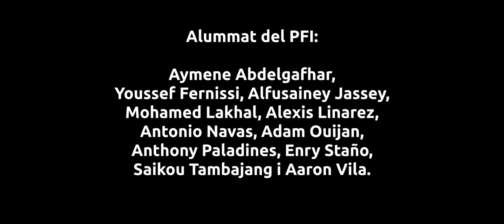projecte integrat PFI FIAP elèctric 23 24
Petit vídeo que mostra l'evolució de les tasques realitzades per l'alumnat del PFI FIAP d'Auxiliar d'instal·lacions elèctriques aigua i gas en la confecció del projecte integrat d'aquets curs: La posada en funcionament de les primeres plaques solars de l'Institut Montsià.